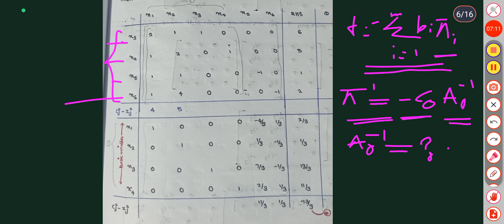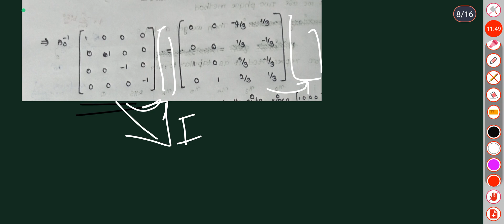MSC MATHEMATICS | Calicut university | Operations Research | Module 1| Problem